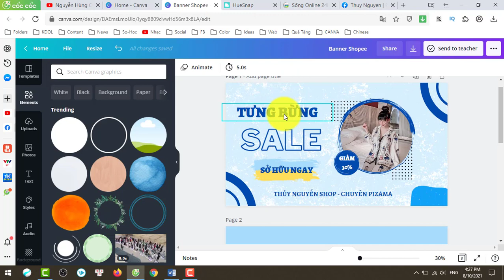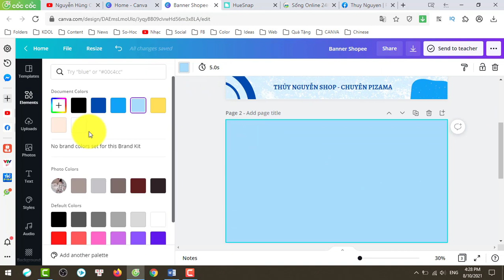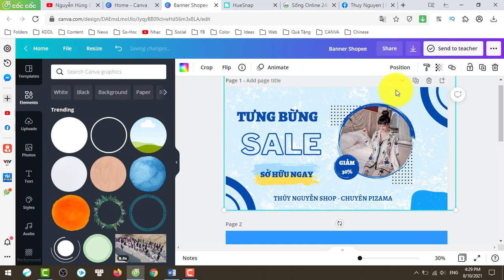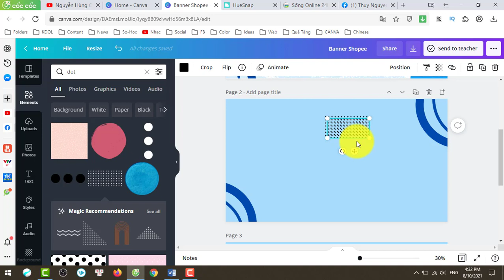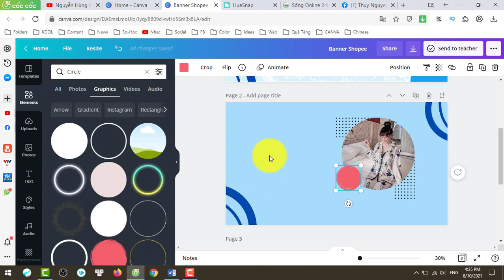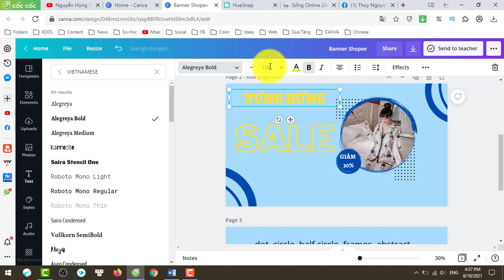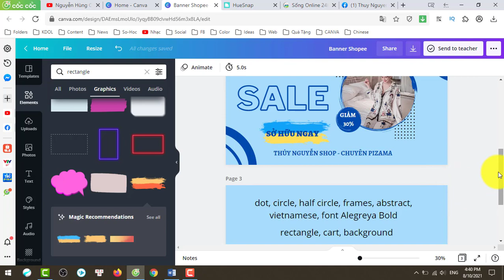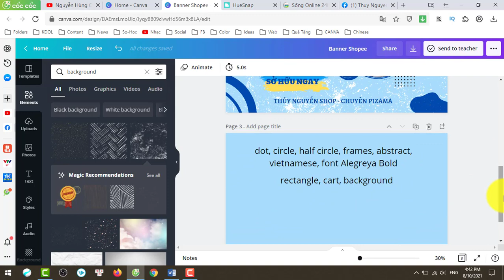HƯỚNG DẪN TỰ THIẾT KẾ BANNER TRANG TRÍ SHOPEE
🔥 MIỄN PHÍ :  TÀI LIỆU VỀ PHÁT TRIỂN BẢN THÂN, KDOL